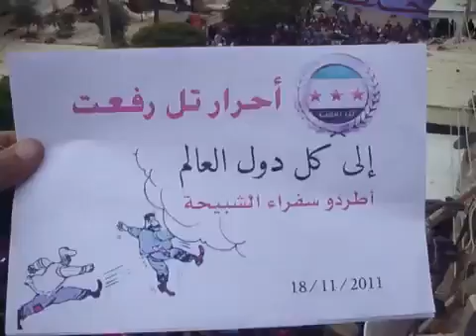حلب - تل رفعت || جمعة طرد السفراء 18-11-2011 جـ3